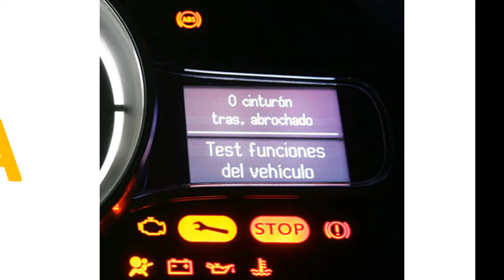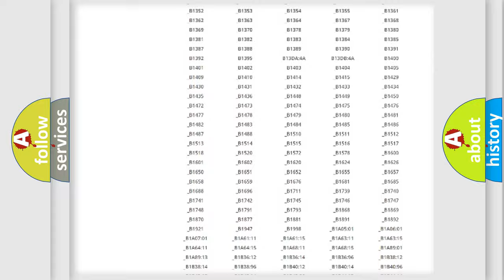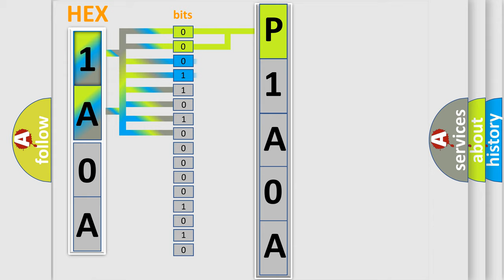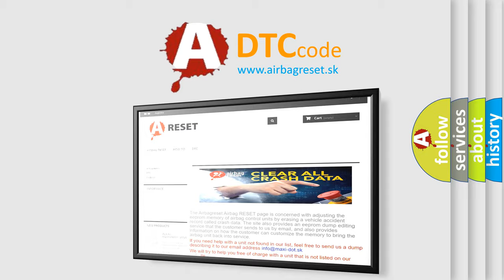DTC Mazda P1A0A Short Explanation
Contents:
0:21 Basic DTC analysis according to OBD2 protocol standard.
1:48 Insight into programming
2:58 A diagnostically understandable description of the Diagnostic Trouble Code
3:05 Basic error definition

Make:
Mazda
Code:
P1A0A
Definition:
Lost Communication with "Door Control Module A"
Description:
There is no communication from the outer mirror control ECU.
Cause:
 Power source circuit of outer mirror control ECU assembly Outer mirror control ECU assembly Outer mirror control ECU branch wire or connector